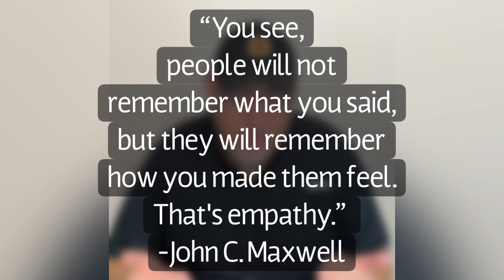Empathy, Not Sympathy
Social media can sometimes desensitize us to other people’s pain. We often keep scrolling past a post about loss or hard times.

Other times we might feel bad for them and even commit to praying for the situation. But what if we did more because we felt more?

That we knew their pain because we too have lost something or someone. That we have see tragedy or devastation in some fashion. Then we act out of empathy rather than just sympathy.

That’s when we are more likely to take action!